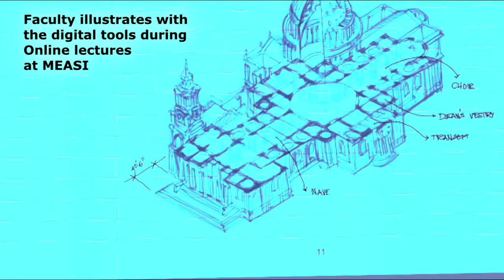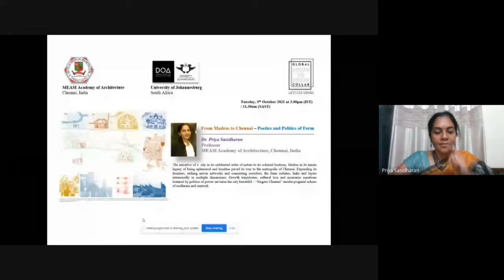About MEASI Architecture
History of MEASI Academy of Architecture